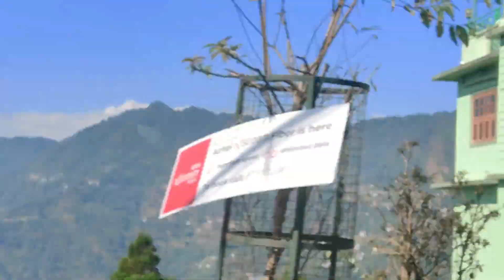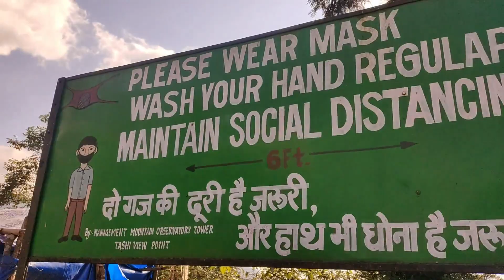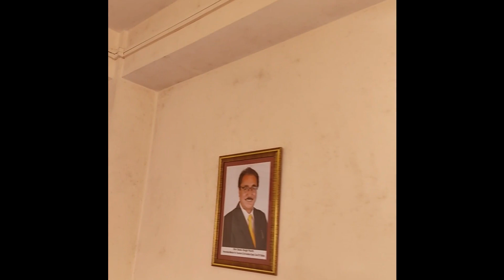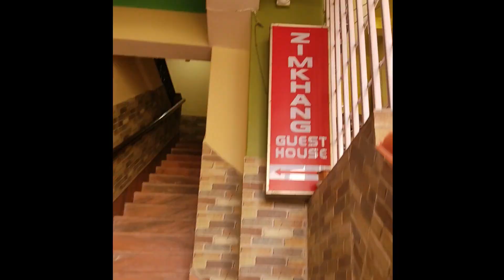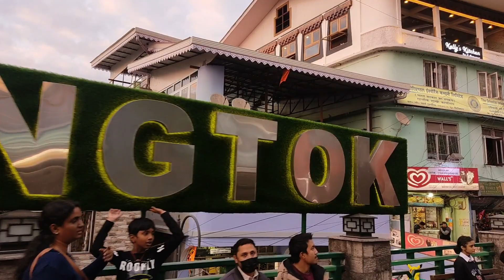Gangtok Travel Vlog | Tashi View Point | M G Marg | Sikkim Series Ep. 5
Discovering Gangtok: Tashi View Point and M G Marg Adventure!
Epic Travel Vlog: Exploring Gangtok's Hidden Gems!
Unforgettable Journey: Tashi View Point and M G Marg Exploration in Gangtok
Gangtok Adventure: Tashi View Point, M G Marg, and Beyond!
Travel Vlog: Captivating Gangtok - Tashi View Point & M G Marg Experience
Hidden Treasures of Gangtok: Tashi View Point & M G Marg Exploration
Incredible Gangtok: Tashi View Point, M G Marg, and Local Delights
Spectacular Views & Vibrant Streets: Gangtok's Tashi View Point & M G Marg
Gangtok Travel Diary: Tashi View Point, M G Marg, and More!
Journey through Gangtok: Tashi View Point, M G Marg, and Cultural Delights
Mesmerizing Gangtok: Tashi View Point, M G Marg, and Local Experiences
Gangtok Unveiled: Tashi View Point, M G Marg, and Adventure Abound!

Asfaque Khalid
Ashfaque Khalid
Ashfaq Khalid
Khalid Vlogs
Asfak Khalid

sikkim bloggers
sikkim vlogger
sikkim vlog hindi
sikkim vlog bangla
sikkim vlog bike
sikkim vlogger boy
sikkim motovlog

himachal bloggers
himachal vlogger
himachal vlog boy
himachal vlog stories
himachal vlog girl

Travel vlog
Himalayas
Hill stations
Kashmir tourism
Himachal Pradesh travel
Uttarakhand tourism
Darjeeling exploration
Sikkim adventure
Mountain destinations
Scenic beauty
Trekking in the Himalayas
Road trip
Nature travel
Backpacking in the Himalayas
Culture and heritage
Adventure activities
Serene landscapes
Travel tips and guides
Hidden gems
Exploring the Himalayan range
Free To Use Music for Videos